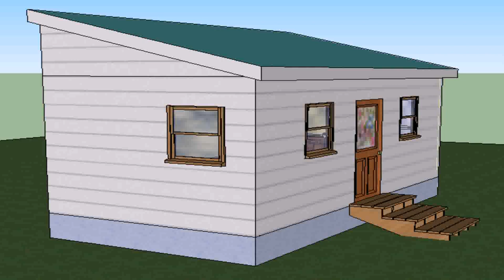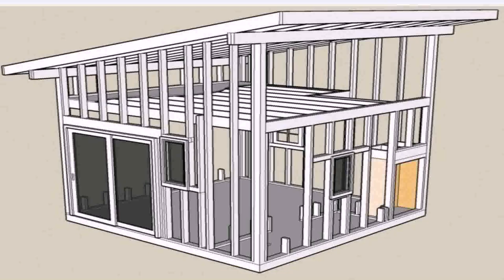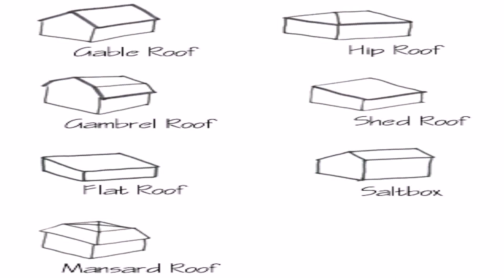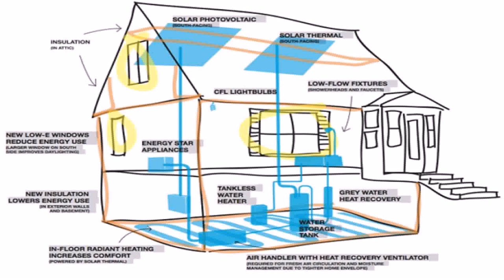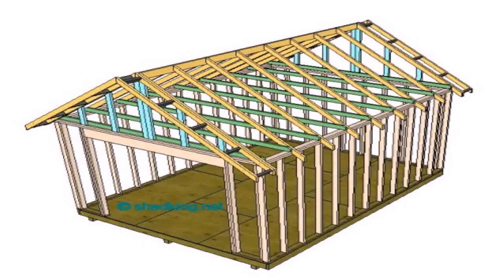Simple Shed Style House (see description) (see description)